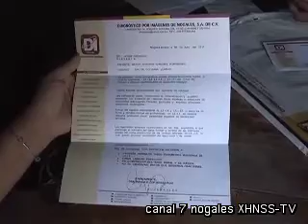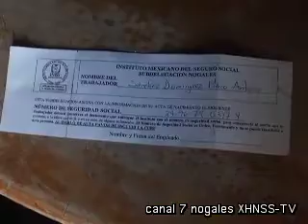Problema señor de las Torres